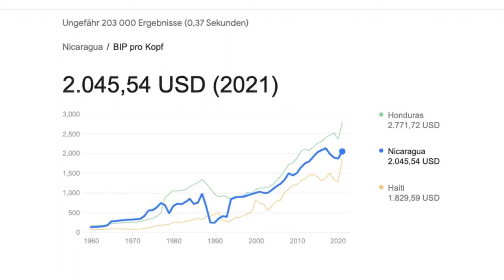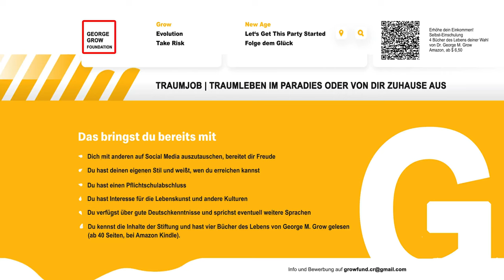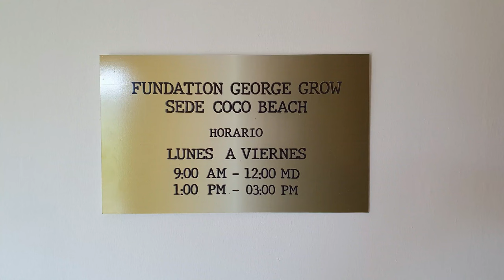🇩🇪 !!!DEIN EIGENER BUTLER, deine eigene Sekretärin FÜR NUR $200!!! IM MONAT & eine bessere Welt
Integral Re=public
Das nächste Level

REICH & FROH MIT GEOREG GROW

Steigere deine Umsätze mit Hilfe aus Nicaragua oder Indien
für mehr Unabhängigkeit
und mehr Sinn und Zukunft für die Welt

GROW WITH THE GROW
Die Stiftung vermittelt Arbeitskräfte weltweit
Baue dir dein eigenes Team auf
Outsourcing
Delegiere lästige Online-Arbeiten an andere, die diese Arbeit dringend brauchen
während du dich entspannst und deine Kreativität und Effizient aufleben